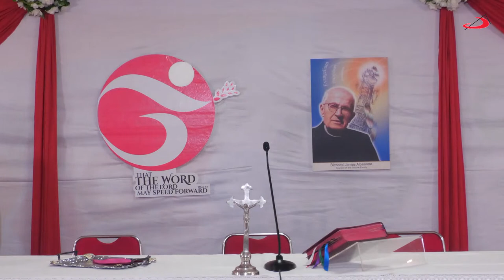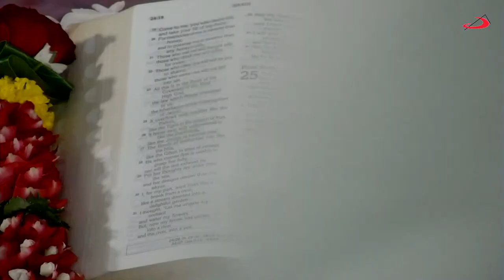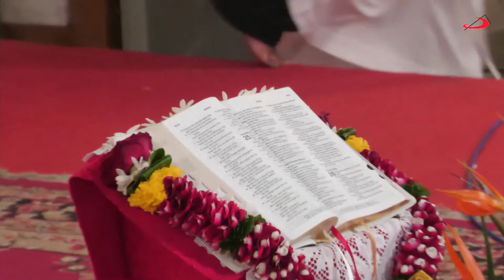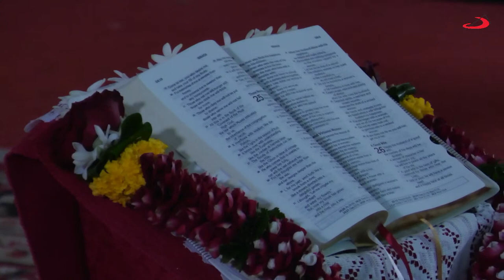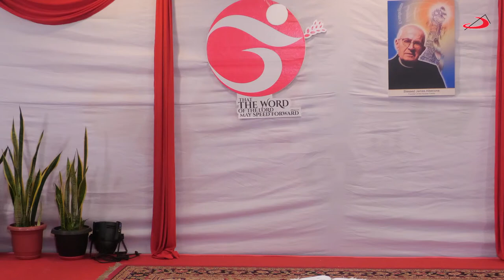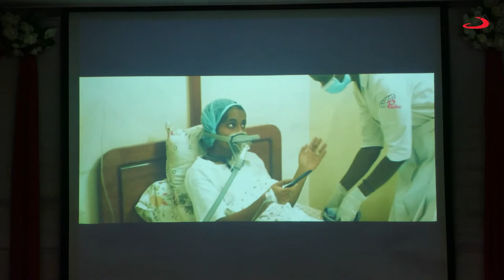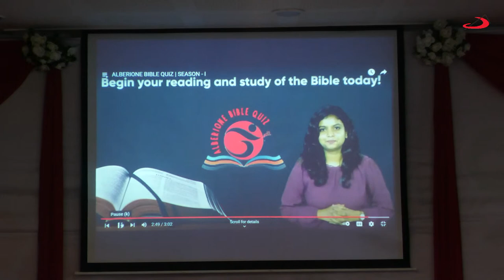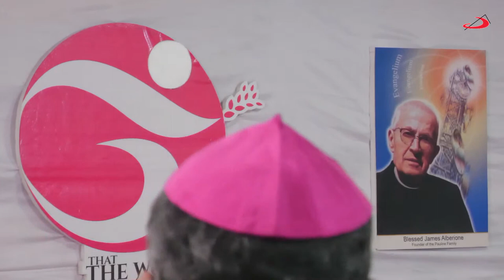50th heavenly Birthday of Blessed James Alberione - 28 November 2021